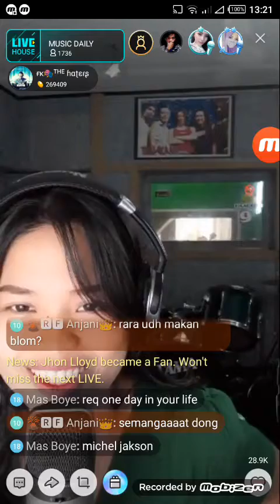Rara On Music Daily Bigo Live 15 Oct 2018 #2